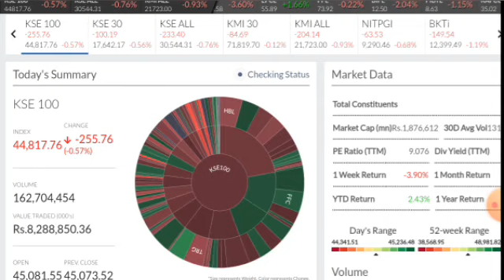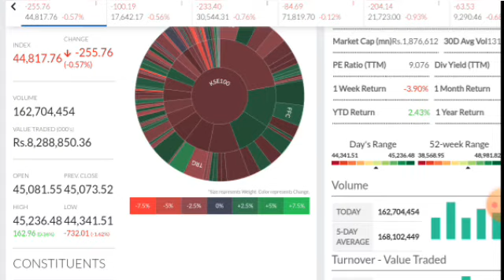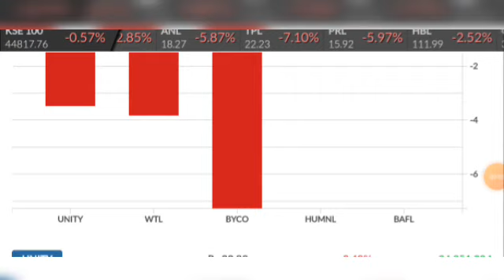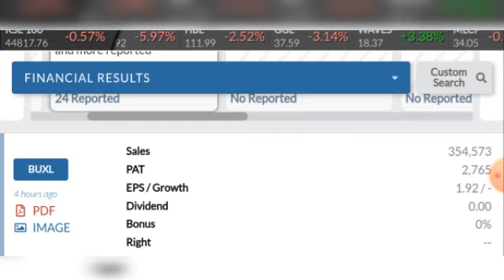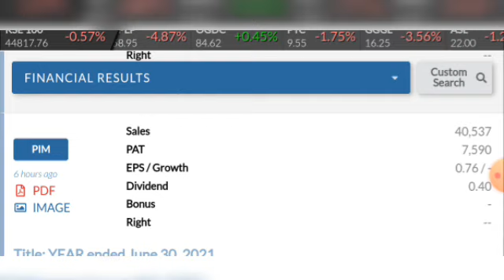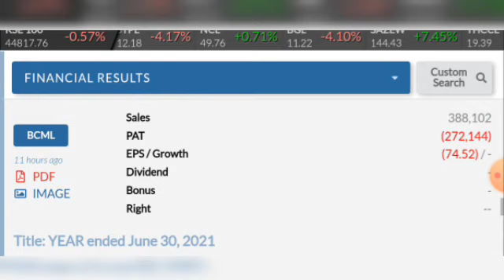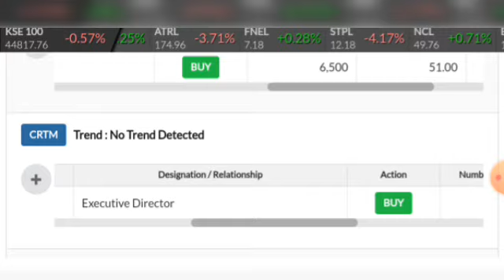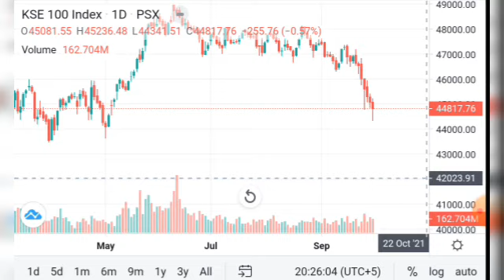Psx Daily Review For 28 Sep 2021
@Trade Like champion
پاکستان اسٹاک ایکسچینج
@Trade Like champions Shah g  g  it is my knowledge base Analysis and view for education purpose of traders & investors Do your own Research and Analysis before take any decision we would not be responsible to your any profit and

Technical Review of PSX